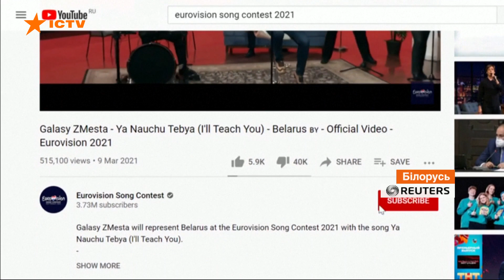Евровидение-2021: Беларусь не допустили к конкурсу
Организаторы Евровидения заявили, что предложенная от Беларуси песня не может быть допущена к конкурсу.

9 марта стало известно, что Беларусь на Евровидении 2021 представит группа Галасы ЗМеста с песней Я научу тебя.